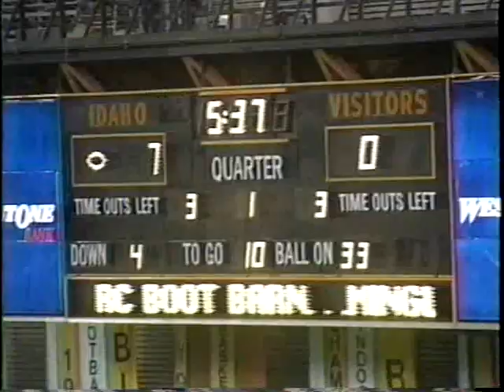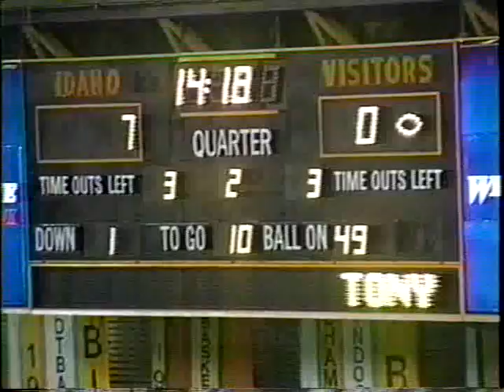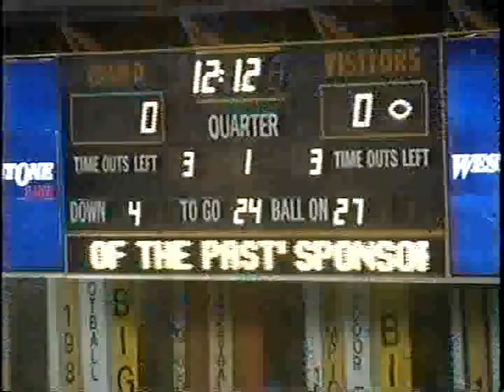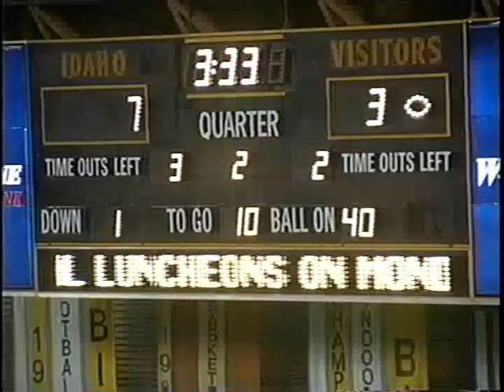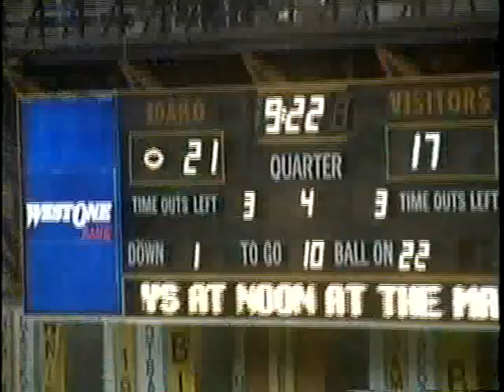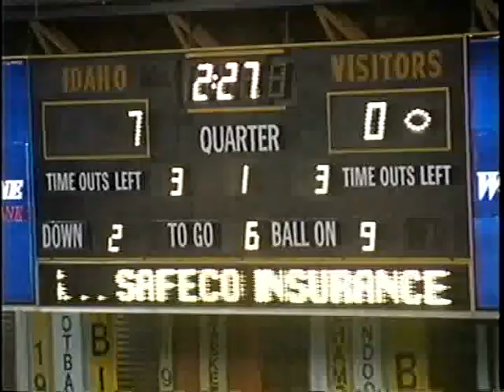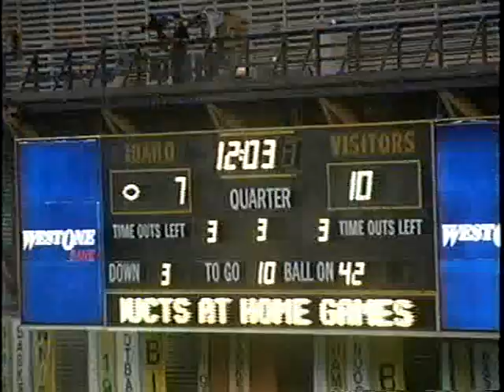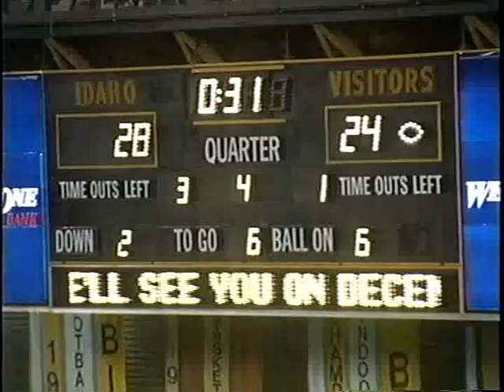University of Idaho vs. Boise State University (Football), 11/23/1991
Idaho vs. Boise State University (Football), 11/23/1991
, Moscow Kibbie Dome 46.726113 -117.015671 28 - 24 (W) Wide version UG64-BoiseSt1991-1_23 Original Collection consisted of a series of 16mm Film reels.  This collection was digitized and put on DVD by Cliff Naylor in 2011. The DVD collection is referred to as the Collection on Vandal Training and Scouting Films Vandal Video Collection - Vandal Training and Scouting Films University of Idaho Digital Initiatives Copyright: University of Idaho Library and University of Idaho Athletic Department. 16mm Film video/avi Moving Image Duration: 2:34:40